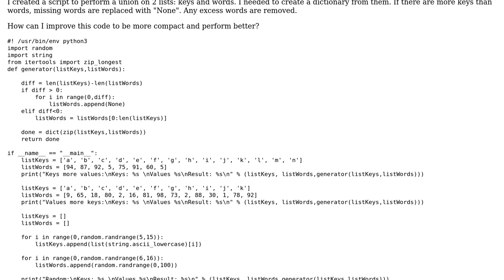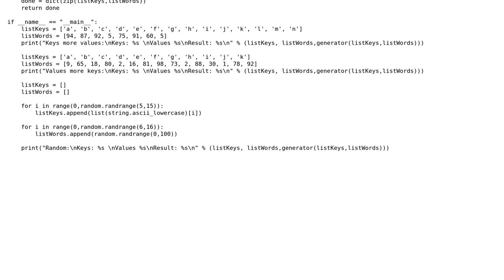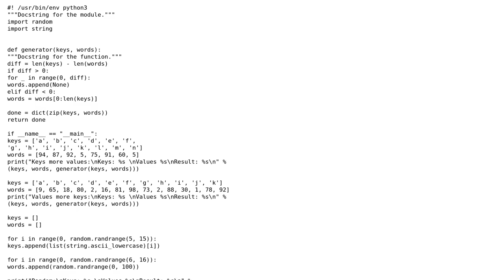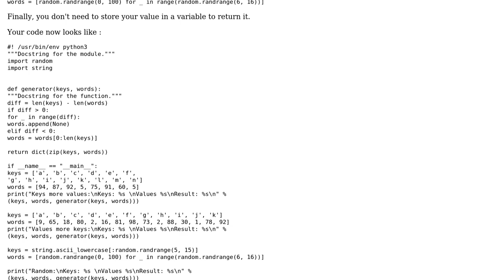Code Review: Code to generate a dictionary from two lists (2 Solutions!!)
Code Review: Code to generate a dictionary from two lists

With thanks & praise to God, and with thanks to the many people who have made this project possible! | Content (except music & images) licensed under CC BY-SA | Music | Images & others | With thanks to user Tutunak user SylvainD user Nick Udell user Janne Karila and the Stack Exchange Network Trademarks are property of their respective owners. You are responsible for your own actions.